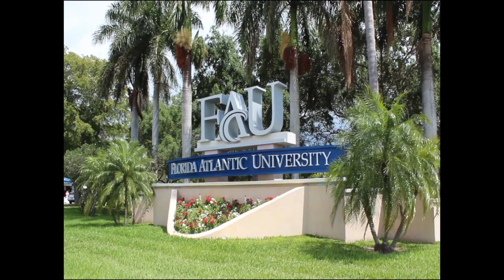Welcome to FAU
Sights and sounds of Florida Atlantic University